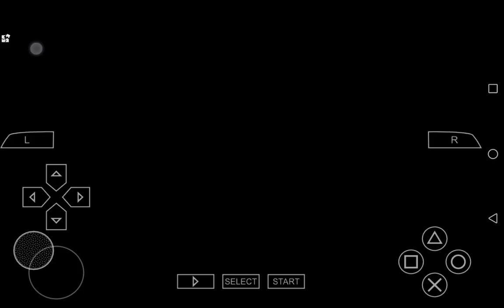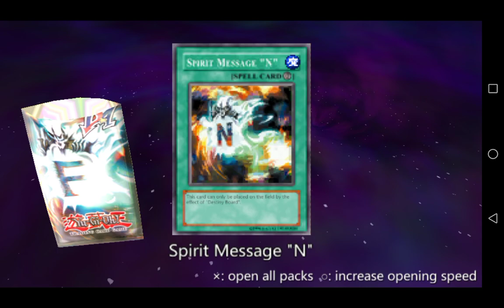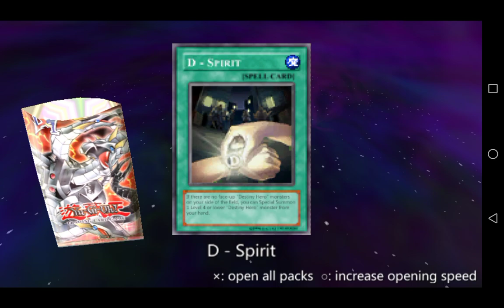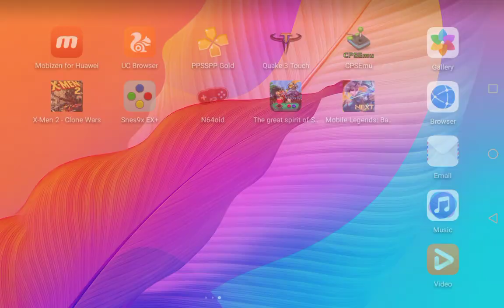Locating and buying some cards at the Yu-Gi-Oh! Gx Tag Force game store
Some packs are unavailable, because they change daily.

If you want to download this game'
here is the link on how

GOD Bless